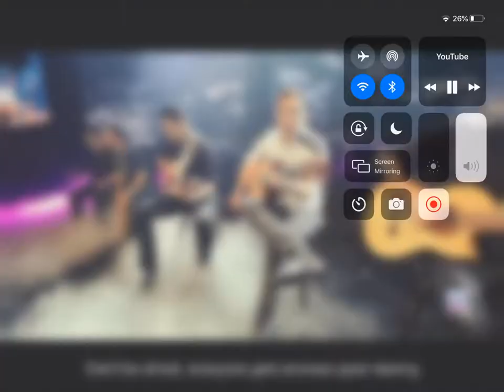behet ghol midam Afghan song